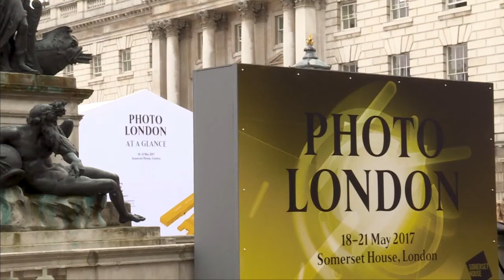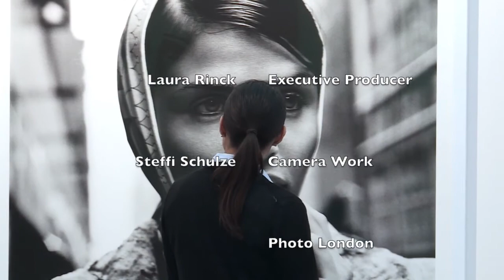ART EXPLAINED | CAMERA WORK Berlin at Photo London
ART EXPLAINED| Gallery Highlight at Photo London, Camera Work Berlin

CAMERA WORK gallery, located in Berlin, specializes in contemporary photography and vintage masterworks since its founding in 1997. It is their aim to show the development of photo-art from its inception to the present by presenting classical icons such as Diane Arbus, Richard Avedon, Patrick Demarchelier, Helmut Newton, Irving Penn, Man Ray and Herb Ritts. Even though the emphasis of the exhibited works is on nude-, portraiture- and fashion photography, the spectrum of photographs also encompasses the genres of landscape, architecture and still life.

At ART EXPLAINED, we strive to ask all kind of questions to better understand art, design and architecture at London's finest Art institutions, fairs and biennales.